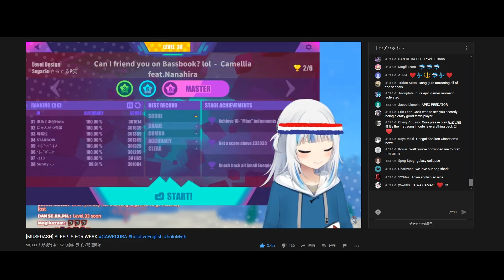Gawr Gura FCs Bassline ft. Nanahira (MASTER) on Muse Dash [ENG SUB]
Gawr Gura is a legend at Muse Dash. Seriously. Check the source for more.

Editing/Song Translation: haiku

If I didn't at least subtitle the song I'd feel like I wouldn't have actually done anything... Lyrics were translated